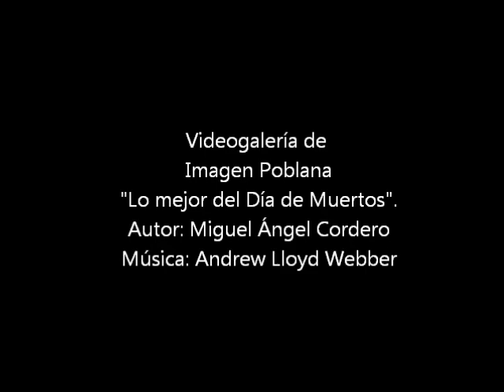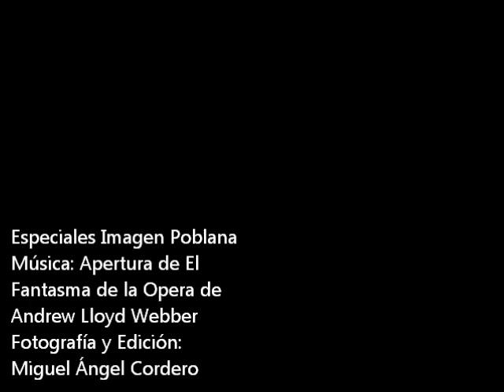Día de Muertos Puebla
La Unesco declaró el Día de Muertos, es decir las festividades de Todos Santos del 1 y 2 de Noviembre, como la fiesta más grande del país. La unión del misticismo, los ritos prehispánicos, la hispanidad y la religiosidad permiten crear un ambiente de festejo y alegría.

Son los seres humanos quienes experimentan esta fiesta de alegría y disfraces tomados más de la cultura de masas estadounidense que de la mexicana. En esta galería tales rostros se funden, los tradicionalistas y los afines al Halloween: